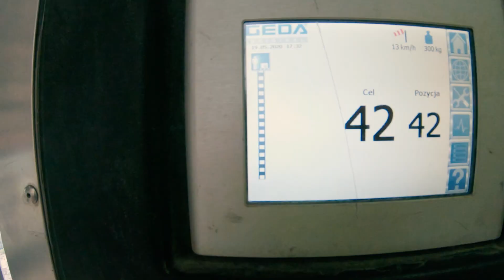Varso Tower - 19.05.2020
At that time Varso Tower riched height 204,94m from 233,08m (concrete structure).
With additional steel spire will achieve 310m of total height.

Investor: HB Reavis
Concrete contractor: Warbud S.A.
Formwork solution supplier: DOKA Poland